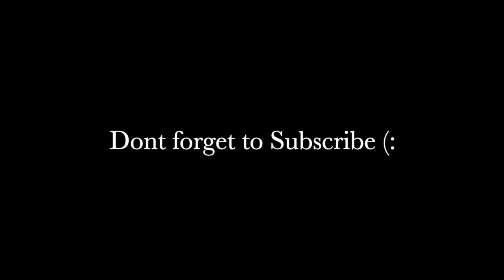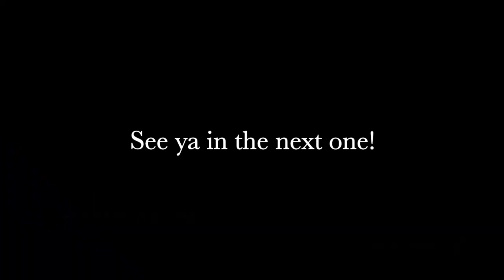Obstacle Course Part I (Fortnite 2)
My bothers and I tackle a new obstacle course in Fortnite 2 looking to have a little fun. Hope you enjoy!